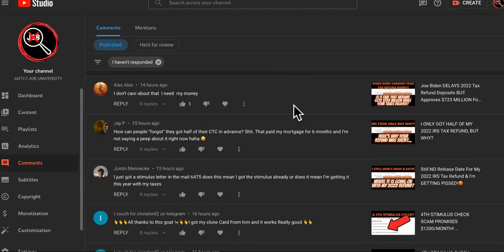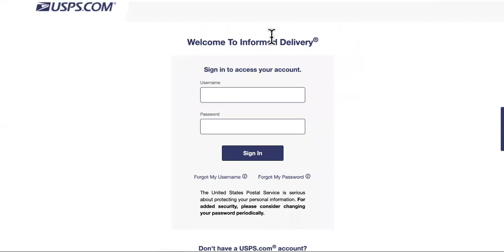THIS FREE TOOL TRACKS 2022 IRS TAX REFUND PLUS ALERTS YOU!